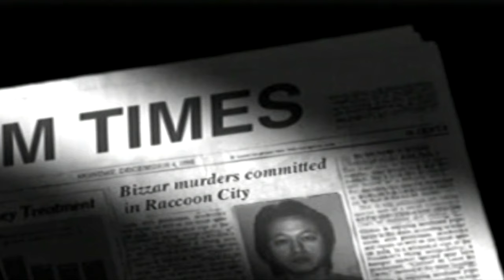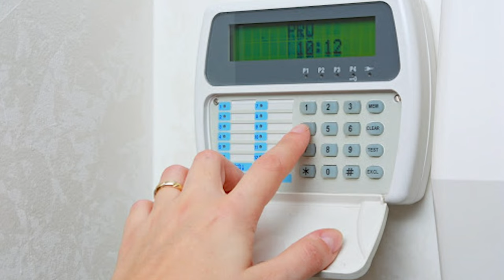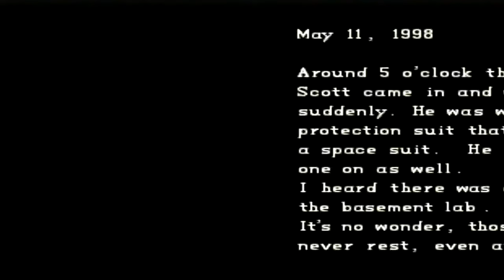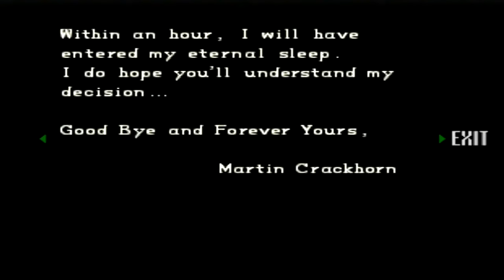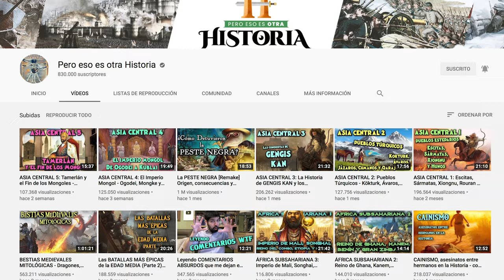Agujeros en Videojuegos: RESIDENT EVIL 1 (PS1) [1ª PARTE] (Resumen, guia, errores, crítica)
🔵 📕 🎥 Agujeros de Guion: EL LIBRO. 🎥 📕 🔵

Agujeros de Guion es un canal de humor dedicado a analizar las películas desde un punto de vista realista. En él comento todos los fallos argumentales, Agujeros en la Trama, hoyos de guion, errores, fallos, deus ex machina, clichés del cine... y cualquier cosa que se me ponga por delante y me deje con una sensación extraña. Además en muchos casos te hago un resumen de la película para que, en caso de que sea muy mala, no tengas que verla. Si mis análisis de películas no te sacan una sonrisa... yo ya no sé.